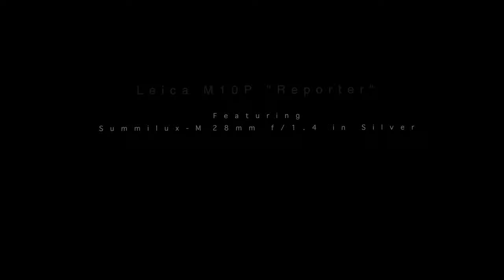Bulletproof Leica M10-P "Reporter" (featuring Limited Edition Summilux-M 28mm f/1.4 in Silver)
Unboxing Leica M10-P "Reporter"  (featuring Limited Edition Summilux-M 28mm f/1.4 in Silver Chrome)

This was my very first Limited edition Leica camera body, as I thought it is kinda cool to have a "bulletproof" camera in Texas where everyone can carry a gun without any license now.